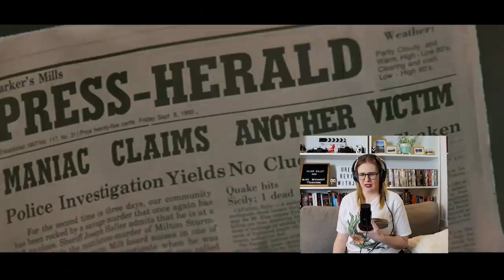SILVER BULLET (1985) MOVIE REACTION! FIRST TIME WATCHING!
SILVER BULLET (1985) MOVIE REACTION! FIRST TIME WATCHING! Silver Bullet tells the story of in a small town, brutal killings start to plague the close knit community. Marty Coslaw, a paraplegic boy, is convinced the murders are the doings of a werewolf.

Have a YouTube Channel? Use Tube Buddy to help your videos get more views and promote your content!

The film was written and directed by Daniel Attias and based on the novel by Stephen King.  Silver Bullet stars Gary Busey as Uncle Red, Everett McGill as Reverend Lowe, Megan Follows as Jane Coslaw, Corey Haim as Marty Coslaw, Robin Groves as Nan Coslaw, Leon Russom as Bob Coslaw,
Terry O'Quinn as Sheriff Joe Haller, Bill Smitrovich as Andy Fairton, Kent Broadhurst as Herb Kincaid, Joe Wright as Brady Kincaid,  William Newman as Virgil Cuts and Bill Smitrovich as Andy Fairton.

Check out this first time watching horror reaction video for Silver Bullet, and see if I can make it as a horror movie rookie. Horror is a genre I've barely explored, mostly because I'm a huge wuss. Typically my Halloween movie viewings consist of Hocus Pocus and Halloweentown. This year I decided to expand my horror movie knowledge and try and watch these horror movie fan favourites.

Check out my first time watching this 1985 horror movie, Silver Bullet, and enjoy my reaction video!

HORROR MOVIE NOTEBOOKS